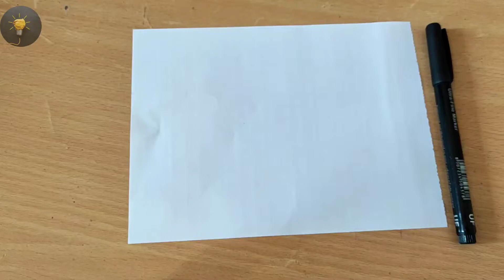Funny Face emoji drawing| funny face expression emojis| how to draw funny face emoji| kids drawing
topics covered:
face emoji
funny Face expression emoji
how to draw face expression emojis
three yellow funny Face emoji drawing for kids
drawing tutorial
doodles drawing
funny doodles drawing
kids school drawing ideas
creative emojis drawing